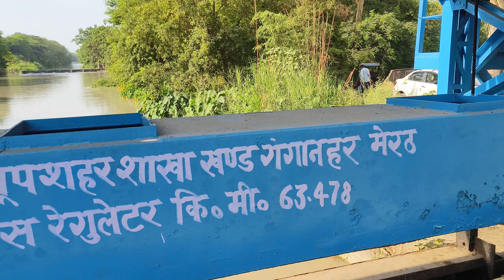Aaj gaya main bohot purani chiz dekh ne angrejon k time ki 😯..